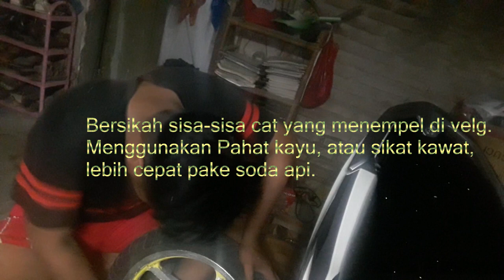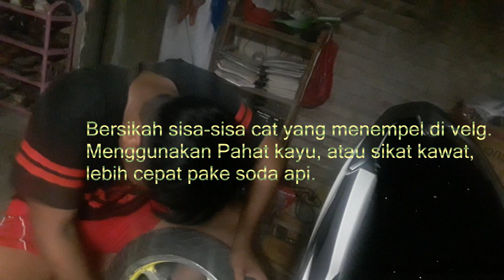cara Remove cat velg motor- Part 1 , Vario 125 PGMI